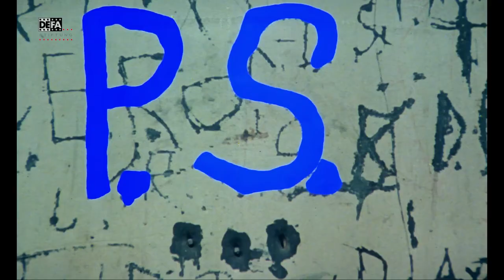P.S. - DEFA-Trailer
Trailer zur DEFA-Spielfilm "P.S." (1978) von Roland Gräf.

Filmdetails:
Regie: Roland Gräf
Drehbuch: Roland Gräf
Kamera: Claus Neumann
Schnitt: Monika Schindler
Darsteller: Andrzej Pieczynski (Peter Seidel), Jutta Wachowiak (Margot), Sigrid Röhl-Reintsch (Sabine Vollbrecht), Dieter Franke (Heimleiter Böttcher), Franziska Troegner (Marlies), Hans-Joachim Rodewald (Christoph), Christian Grashof (Henni), Barbara Dittus (Sabines Mutter), Hilmar Baumann (Sabines Vater), Katja Paryla (Frau Ziehwein)
Herstellungsjahr: 1978

Kurzinhalt
Mit achtzehn Jahren verläßt Peter das Waisenhaus, in dem er aufgewachsenen ist, und geht nach Berlin. Er arbeitet in einer Baubrigade und ist befreundet mit Marlies, die ebenfalls aus dem Heim kommt, Sabine, die ihn liebt, und Christoph, der Sabine liebt. Die Arbeit beim Bau gefällt ihm nicht, und er geht als Kraftfahrer zu Minol. Bei einem Ausflug mit den Freunden wird sein Betriebs-Wolga, den er unberechtigt fuhr, von Rowdys demoliert. Peter wird festgenommen und bekommt dann eine Bewährungshelferin, die Mittdreißigerin Margot. Er verliebt sich in sie, beide erleben eine kurze Zeit des Glücks. Sabine, die von Peter schwanger ist, zieht sich ohne etwas zu sagen zurück, als sie das bemerkt, und heiratat Christoph. Sie wird nicht glücklich und unternimmt einen Selbstmordversuch. Als Margot von Peters Kind und Sabines Liebe zu Peter erfährt, trennt sie sich von ihm. Peter ist tief getroffen, aber er entscheidet sich für sein Kind.